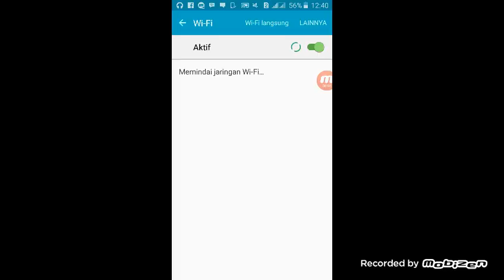Tutorial membuat ramuan dan mobil bisa jalan